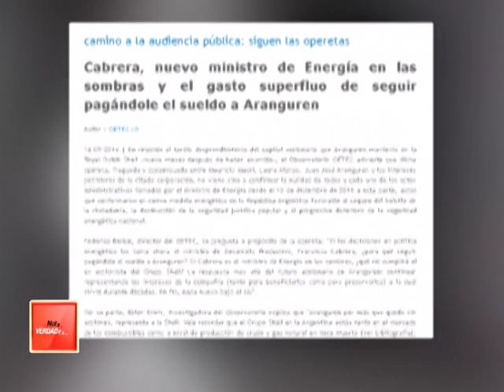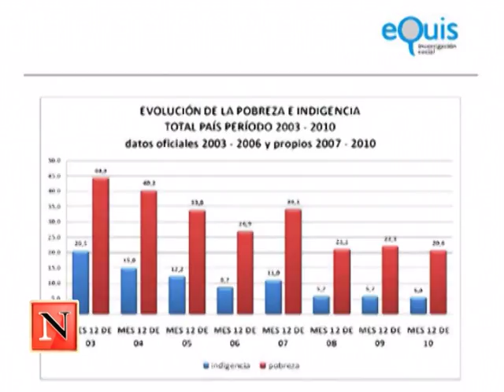Notas Verdaderas - TEMPORADA 2016- ARTEMIO LOPEZ- B1